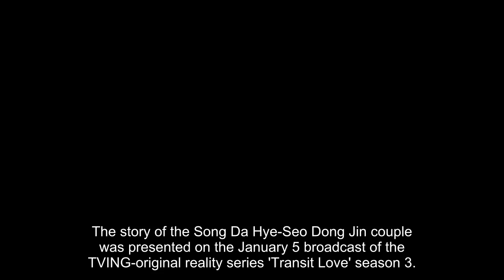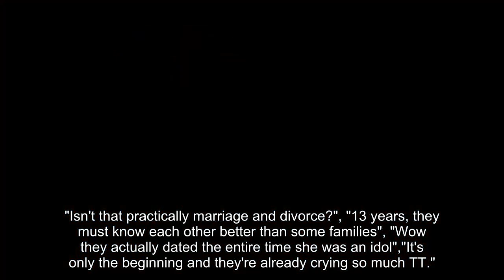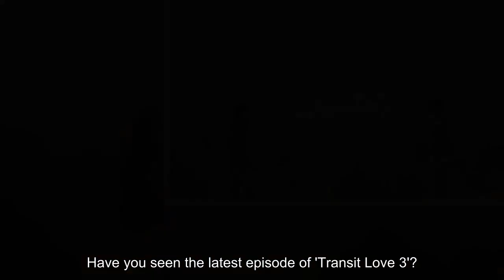Former K-Pop idol cast member on 'Transit Love 3' shockingly reveals she dated her ex for 13 years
The story of the Song Da Hye-Seo Dong Jin couple was presented on the January 5 broadcast of the TVING-original reality series 'Transit Love' season 3. Song Da Hye and Seo Dong Jin confessed to each other as cast members on the show that they had dated for 13 years, with three short breakups in the middle: from February of 2010 to July of 2014; August of 2014 to September of 2018; and December of 2018 to June of 2023. Song Da Hye previously gained notoriety as a former K-Pop idol, having promoted in the girl group BESTie from 2013 until 2017. Song Da Hye confirmed that she dated Seo Dong Jin throughout the majority of her idol career after her relationship history was uncovered. According to the couple, they first met as teenagers who aspired to be K-Pop idols. They were trainees at the same business (SM Entertainment, according to fans), but were "let go" once the company discovered their relationship. Following that, Dahye joined a new organization and debuted with her group BESTie, and she and Dongjin continued dating while respecting each other's position. Dongjin went on to say that he has accompanied BESTie while also serving as a manager on several of the group's schedules. How did Koreans respond after learning about this couple's 13-year relationship? "13 years?" several people said. "Isn't that practically marriage and divorce?", "13 years, they must know each other better than some families", "Wow they actually dated the entire time she was an idol","It's only the beginning and they're already crying so much TT." I'm sobbing along with t